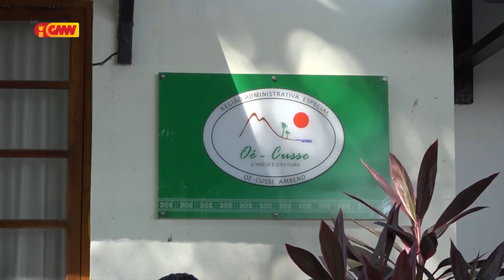Arsénio Bano Rekoñese Difísil Rezolve Menoridade ne'ebe halo servisu ema boot nian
Arsénio Bano Rekoñese Difísil Rezolve Labarik Menoridade ne'ebe halo servisu ema boot nian hodi abandona Eskola iha RAEOA